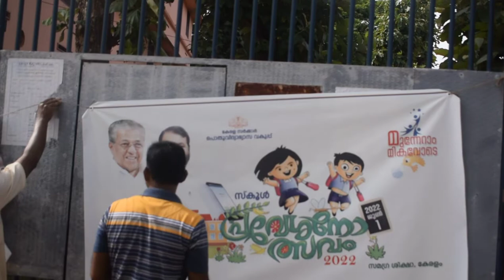kristraj hss kollam praveshanolsavam part1